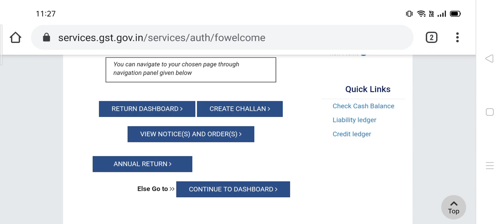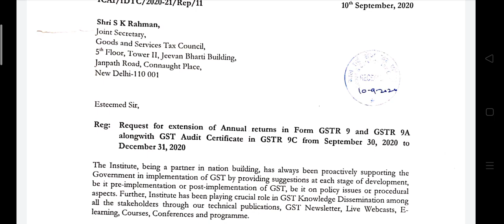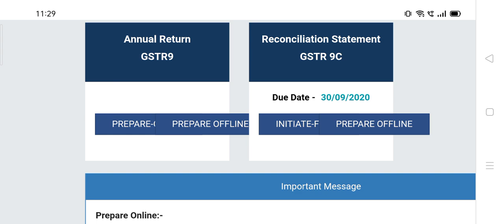FY 18-19 GSTR 9/9C DATE EXTENSION